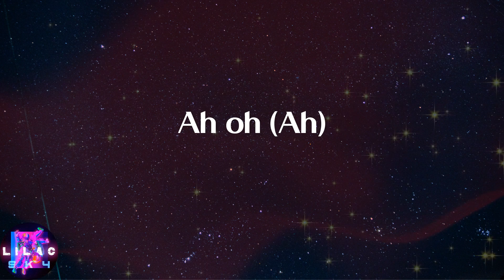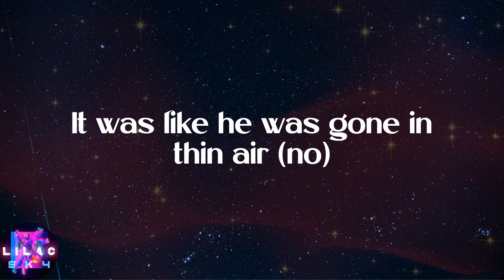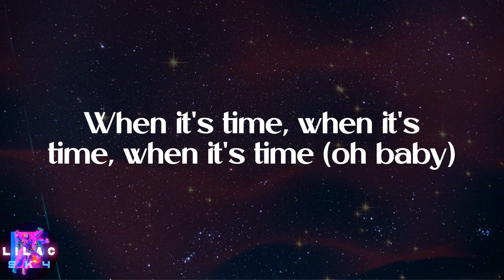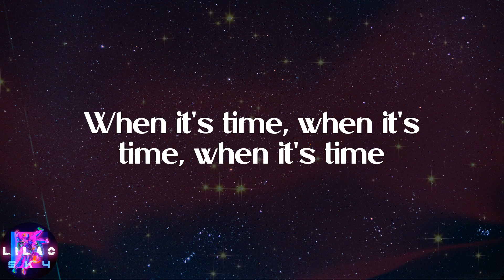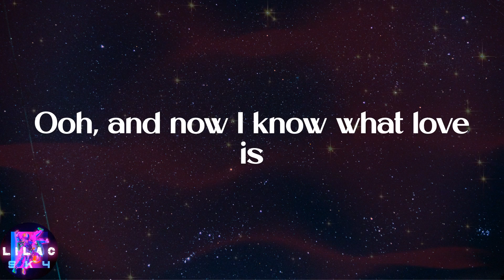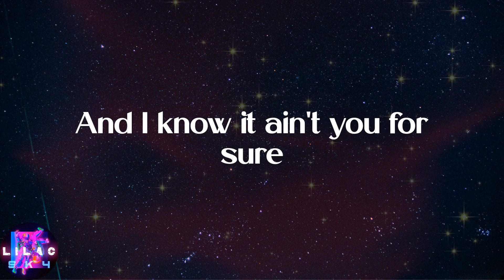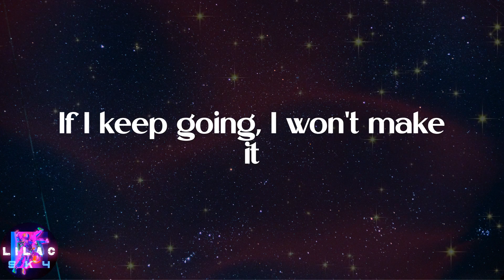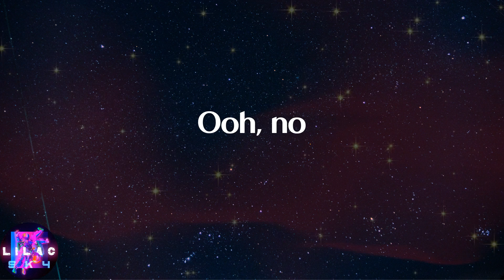The Weeknd - I Was Never There (Lyrics)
️🎉Lyrics:
Woah, woah
Ooh, no